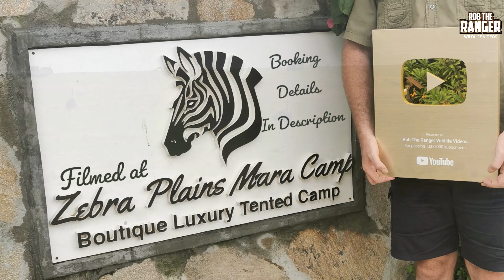Ostrich Courtship Dance | Maasai Mara Safari | Zebra Plains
In this video, we're taking a trip down to the Maasai Mara to witness the amazing ostrich courtship dance. Watch as these graceful birds go all out to win over their partners!
 In this case the dance worked well and the female accepted the advances of the male. These are Maasai ostrich, one of two ostrich subspecies found in Kenya